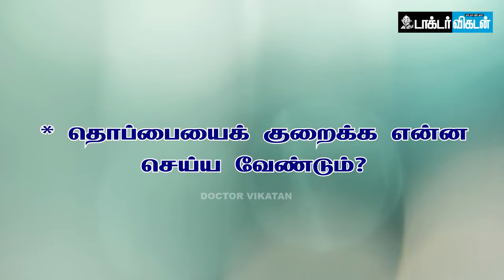What is Belly Fats | Dr.Saravanan | Doctor Vikatan | Obesity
"At least one hour invest in your body, so that remaining 23 hours iwill take care of you" - is what Dr. Saravana Bharathy advices in his interview with Doctor Vikatan   to those who need to keep their weight in check, Dr. Saravana gives an informative talk on reasons to weight gain and its effects. Do watch his interview to learn ways to deal with weight gain troubles and how to lead a healthy lifestyle.

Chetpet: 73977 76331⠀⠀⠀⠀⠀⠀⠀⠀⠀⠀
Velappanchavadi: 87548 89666